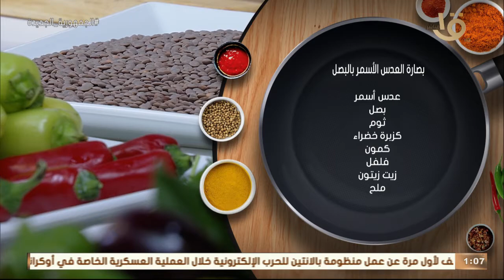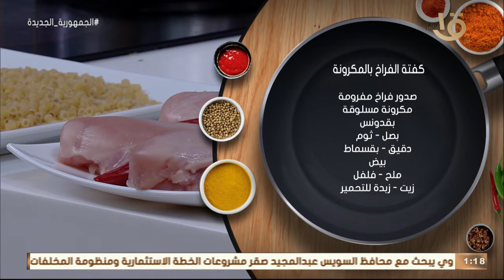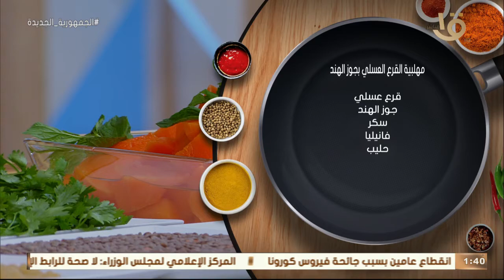"كفتة الفراخ بالمكرونة" و"مهلبية القرع العسلي بجوز الهند" مع الشيف المغازي.. حلقة كاملة 4-6-2022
أكلة أمي | "كفتة الفراخ بالمكرونة" و"مهلبية القرع العسلي بجوز الهند" مع الشيف المغازي.. حلقة كاملة 4-6-2022
أكلة_أمي
▶▶ Follow us ▶▶